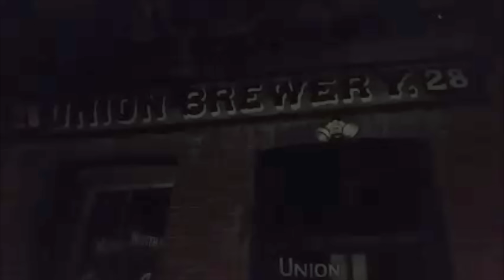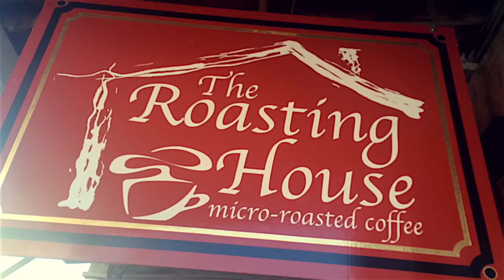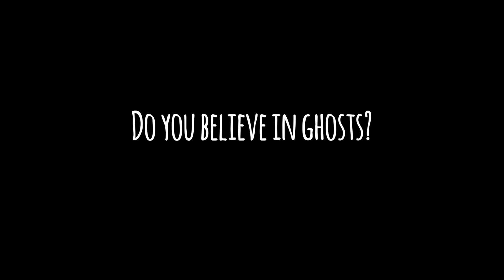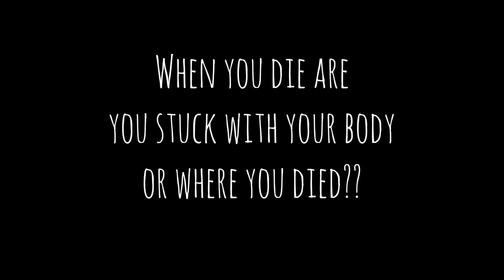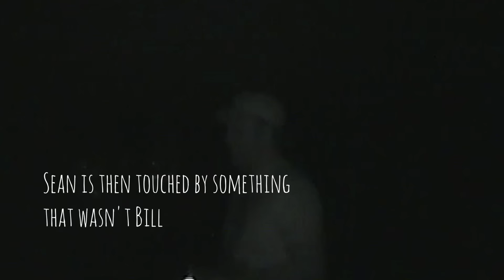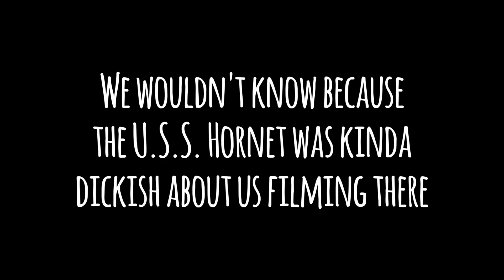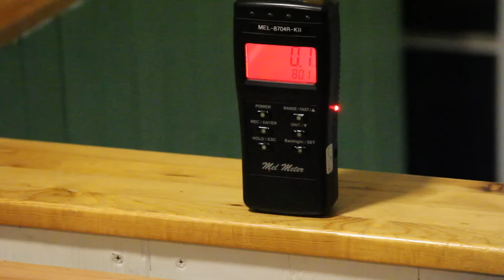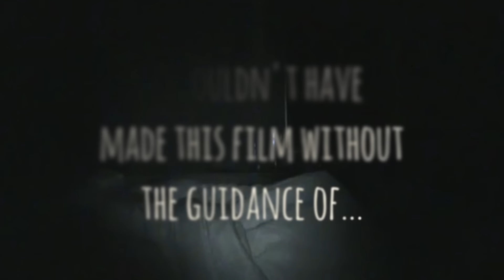Ghostumentary: A very real ghost documentary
Ghost Documentary. 4 filmmakers set out on a humorous adventure to find out if ghost really exist. Several states later their opinions pretty much change.